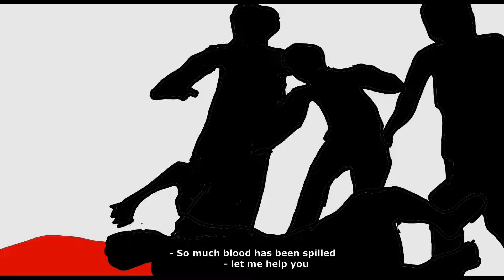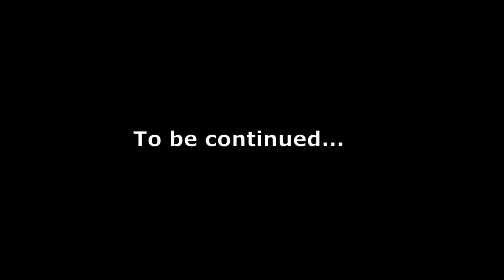Mshika episode 1: The Guardian Angel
Watch Kay (Karabo) encounter a spiritual being which claims it can solve all his problems. Can it be trusted or it's just another invite for more troubles? find out now!

Mzansi funny videos
I'm leaving South Africa
Noko Mashaba
Mzansi got magic
limpopo wa popaye
cartoon animation fight scene
Masha and the bear
tom ang jerry
dragon ball one piece  naruto bleach attack on titan
zoro luffy nami vegita goku sasuke itachi
1day 1day show noko
full episode full video new video
youtube tik tok facebook instagram twitter  pintrest
peppa pig full episode peppa pig
paw control paw control full episode
gomora June episode
gomora July full episode
gomora August full episode
ghost hlubi
zig and sharko
xo team
baby shark do do tut tut to
2022 full movies
Nigerian full movies
Bollywood Hollywood Hollywood
lil Ron Ron lil Ron Ron
mama bear song
bala bala bala bala
short animation memes
one punch man vs
Abdul
how to sleep how to
rams comics pop smoke rip
juicewrld drake Eminem snoop subfamily family guy dog poop fire rasengan sharingan pain relaxing music
casper nyovest nasty c mzansi a lister aka ing zulu kids cartoons zulu cartoons my friend India rats slow motion xo team xoxo the rock ghost alibi Ricky Rick Rick and Morty
aew wwe kane undertaker
how to study Milbank mukbank how to make money online how to study for exam on the last day invite you to confirm the time regular show regular time Steven universe tom and Jerry kids
stixo stixo stixo stixo stixo stixo stixo stixo stixo stixo stixo stixo stixo stixo stixo
mzansi got magic mzansi got magic mzansi got magic nok mzansi got magic mzansi got magic mzansi got magic mzansi got magic mzansi got magic